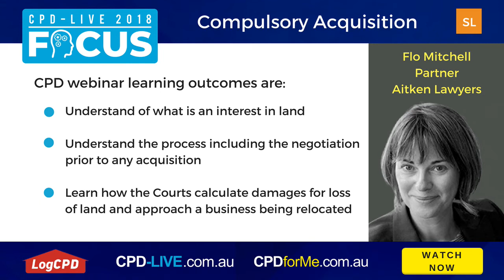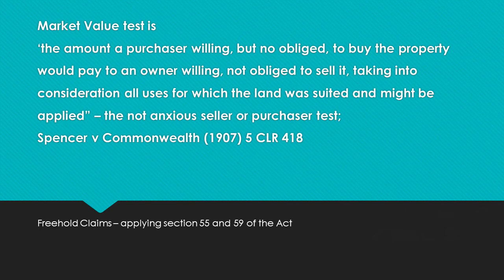Compulsory Acquisition PREVIEW, Australian Substantive Law Update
With so much development such as Sydney Metro, Westconnex and Badgerys Creek airport, compulsory acquisition of land and businesses has become a prevalent problem in NSW. Flo Mitchell discusses when you are entitled to claim damages and how the compensation process works.

CPD for Me, offer premium mandatory online CPD learning for lawyers, accountants and advisors.  Courses cover Australian substantive law, practice management, professional skills, ethics and professional responsibility. Over 100 Barristers, Accredited Specialists and Industry Experts share their expertise and insights via monthly webinars. CPD content is then made available on-demand 24/7, on any device.  Content is produced by MidCoastDigital.com.au - online events, social media, video and production company based in regional NSW.